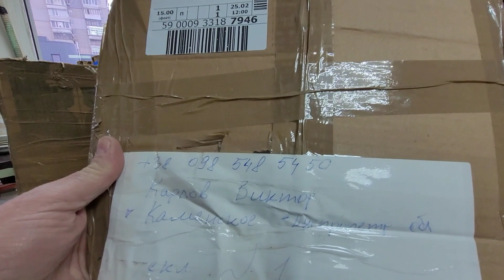25/02 РАСПАКОВКА ПОСЫЛКИ.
ПОКУПКА ПРОДАЖА ВАЙБЕР 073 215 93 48 ВАТСАП О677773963 НАТАША Пришла последняя посылка  с недостающими позициями к набору, смотрим.